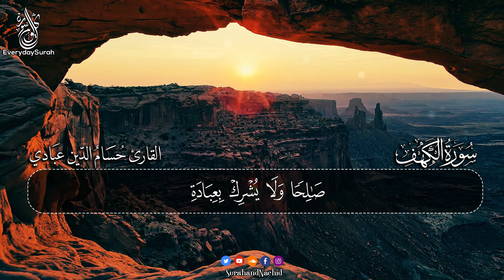سورة الكهف كاملة تلاوه تريح القلب ❤ والعقل || سبحان من رزقه هذا الصوت Surah Al-Kahf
راحة نفسية لا توصف
 قرآن كريم بصوت جميل جداً
 Surah Al kahf
القارئ  : حسام الدين عبادي

Surat Al-kahf (The cave) |     | سورة الكهف

10 ساعات قرآن للنوم و الراحة النفسية | هزاع البلوشي